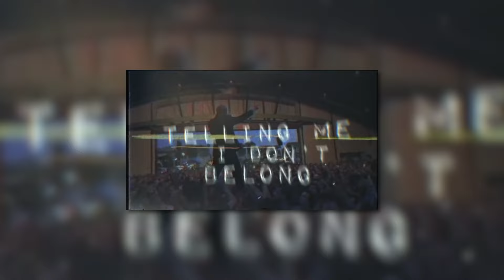Top-10: BEST album PRODUCTIONS by John Feldmann!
Please leave me a thumb or comment if you liked it. 🔔